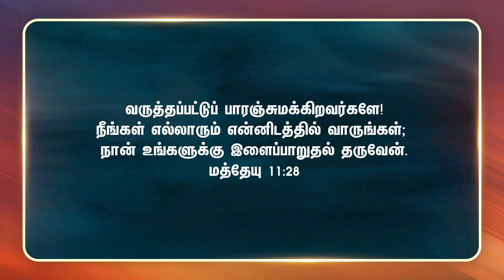இளைப்பாறுதலை தருவேன் | FAITH FOR TODAY | EP - 51 | PASTOR BENZ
COMFORT CHURCH |  PASTOR BENZ | TAMIL CHRISTIAN MESSAGE | PR.BENZ |  தமிழ் கிறிஸ்தவ செய்தி

Sunday Service Timings:
1st Service - Morning 06.00 am  ( LIVE )
2nd Service - Morning 08.30 am  ( LIVE )

Every Friday Fasting Prayer - Morning 10 am ( LIVE )

CITY CHURCH OF GOD

Comfort Church Trust,
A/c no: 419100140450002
Bank Name: Tamilnadu Mercantile Bank
Branch Name: Ganapathy Branch
Coimbatore - 641006.
South India.
IFSC : TMBL0000419
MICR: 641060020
Branch code: 000419

OUR CHURCH LOCATION ⛪ & Our Address:

Comfort Church,
Gandhiji Road, Thiritary Road Rathinapuri
Coimbatore District,
Tamil Nadu 641027, India
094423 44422